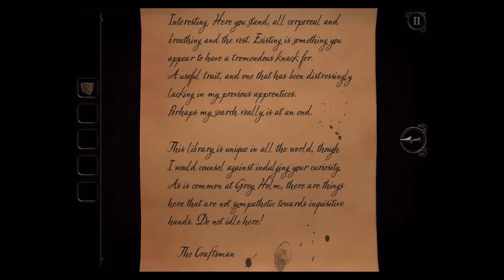The Room Three (3): Chapter 2 COMPLETE Walkthrough The Clock Tower & iOS Gameplay (Fireproof Games)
This is a complete walkthrough for Chapter 2, the clock tower, of Fireproof Games' iOS and Android game The Room Three (3).

Alternatively, if you’d like to make a one-time donation through PayPal, you can send it to AppUnwrapper (at) gmail (dot) com.